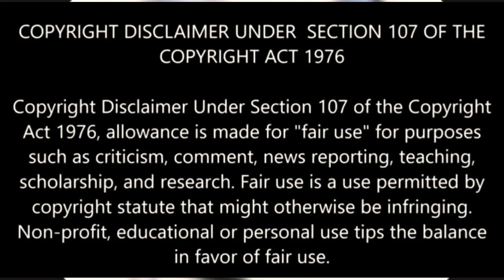Wack 100 & Big U reacts to Meek Millz KOBE Line Young M.A Finally speaks on here Issue w Kodak Black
ROAD TO 1 Million SUBSCRIBES

Follow Me For MORE CONTENT!                       📱INSTAGRAM ➡️

✅Come join us on instagram 👉🏿 Discover